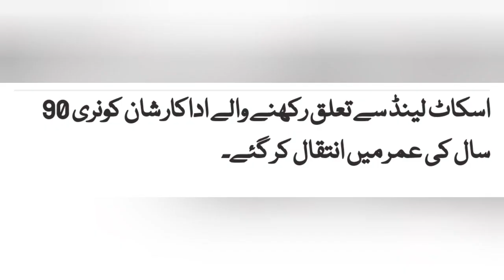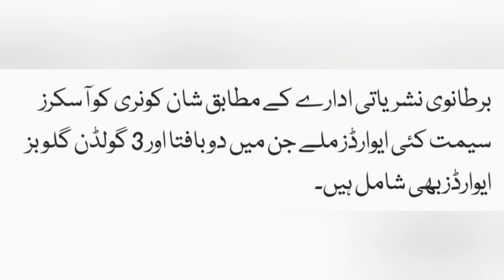Hollywood's famouse movie star James Bond has died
video news from Khurram Nisar